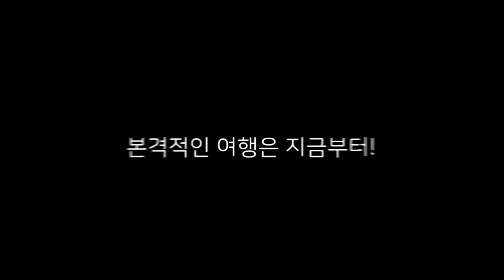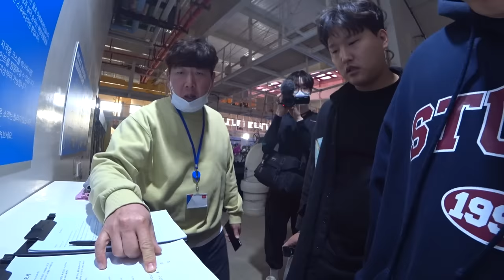서울 토박이 도시 여자들, 해녀 되다. (제주 ep.2)